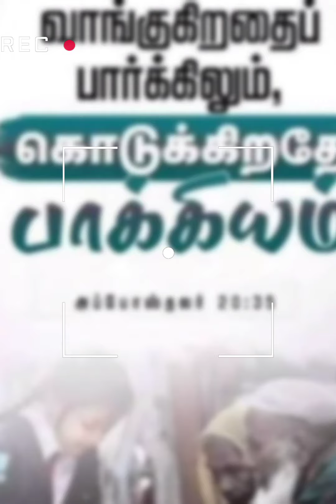🎓TODAY 💎BIBLE VERSE 💢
@followjesusonlytamil பாவத்தை ஜெய்க ஒரே வழி

#1👇🏻👇🏻👇🏻 bio chip part-1..👇🏻👇🏻👇🏻

#2 biochip part -2..👇🏻👇🏻👇🏻

#3  வாழ குடியுரிமை பெற்ற Robo.👇🏻

#4 தேவாலயத்தில் Robort ஆ

praise the lord My all family...and friends...

You see a Wonderfull MAGIC😍🔽

tamil christian messageTamil Chirstian Message | Chirstian message tamil | Tamil chirstian motivate | Chirstian motivate message in tamil | Tamil motivate |
Follow jesus only & tamil | jesus message in tamil |jesus message for youths in tamil | chirstian message in tamil | jesus coming soon in tamil | Tpm message tami | Youths sermons|
Bio chip in technology | Sin chirstian message in tamil | Sin chirstian message | bible Vs 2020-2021|
 messages tamil,icant do it chirstian messages, jesus true love,jesus end day tamil messages ,control your
 mind with jesus ,How to win the sin,tamil chirsrian mrssages,ramul chirstian messages,chirstian tamil messages,chirstian motivate for youths , vip messages,chirstian status,youths chirstian messages,tam chirstian messages for youths ,youths chirstian messages tamil,Followjesus only and tamil,youths motivate chirstian messages,how to recover from sin..